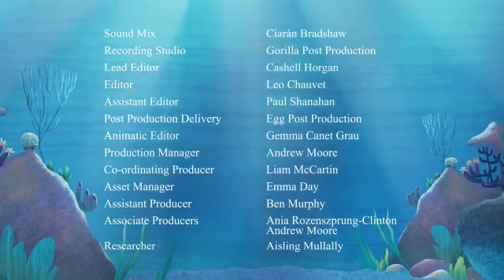i'm a eel